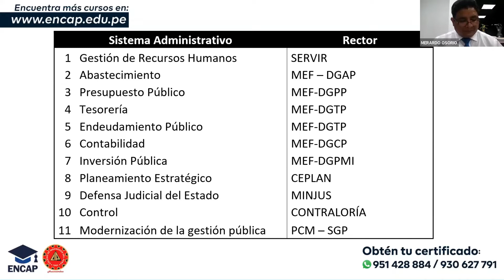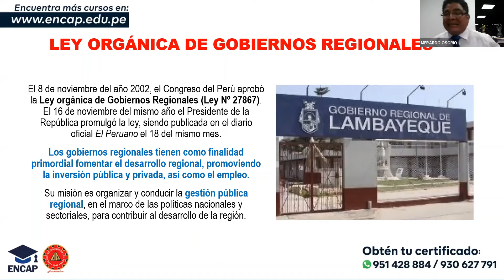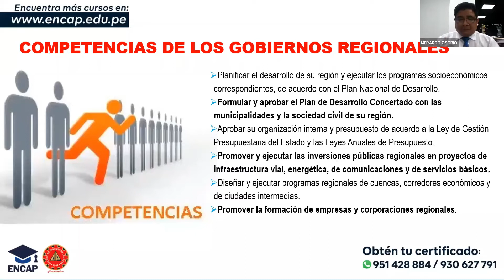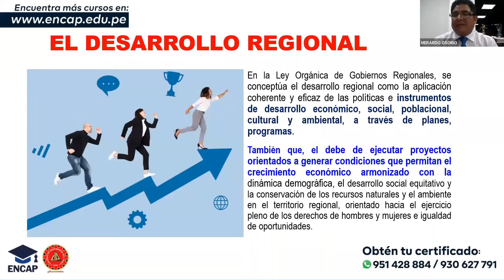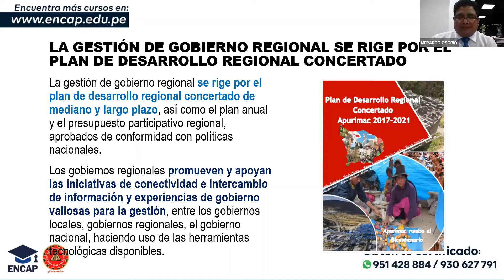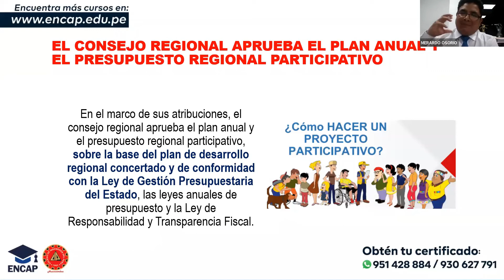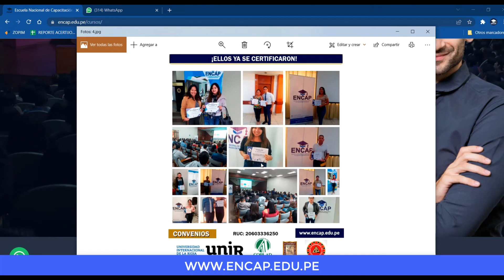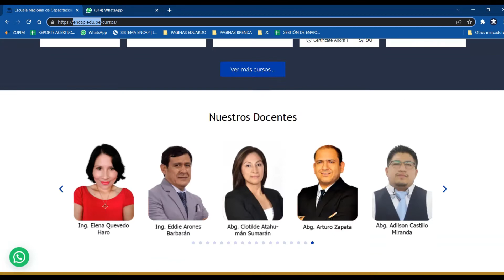CURSO: CÓMO FUNCIONAN LAS MUNICIPALIDADES 2025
❗𝗦𝗢𝗟𝗜𝗖𝗜𝗧𝗔 𝗧𝗨 𝗖𝗘𝗥𝗧𝗜𝗙𝗜𝗖𝗔𝗗𝗢 𝗔𝗤𝗨𝗜́ + 𝗠𝗔𝗧𝗘𝗥𝗜𝗔𝗟𝗘𝗦❗

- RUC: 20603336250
- 4 años capacitando y formando
- 11000 mil profesionales certificados.